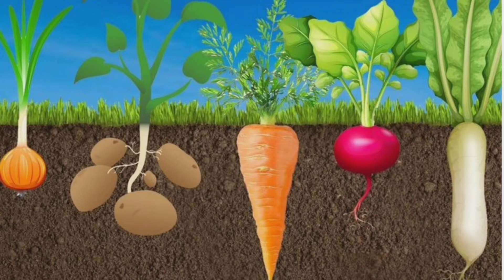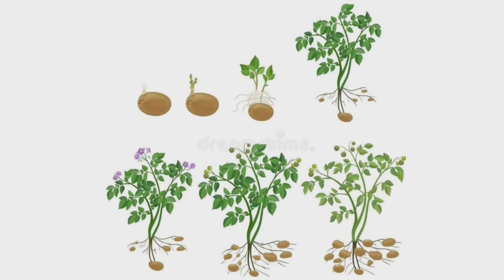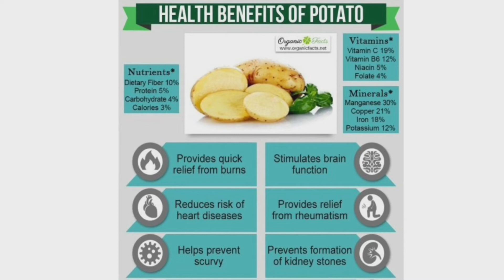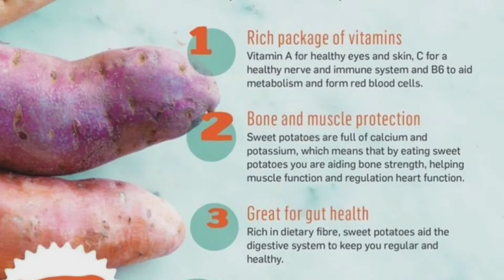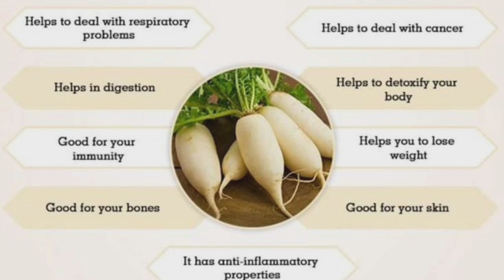Pre-Primary/Jr.KG/Potato and radish